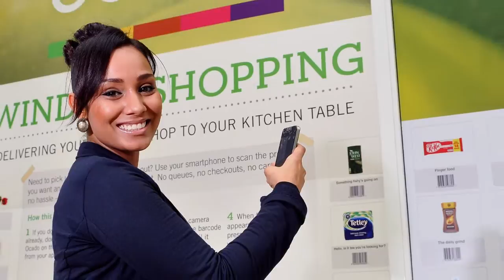Ocado's Virtual Supermarket comes to Birmingham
The revolutionary virtual shopping wall has been trialled in London and Bristol and now in Birmingham's Bullring.

Using its popular Ocado on the Go app, customers can purchase any of the items on display in the virtual window simply by scanning them with their smartphone.